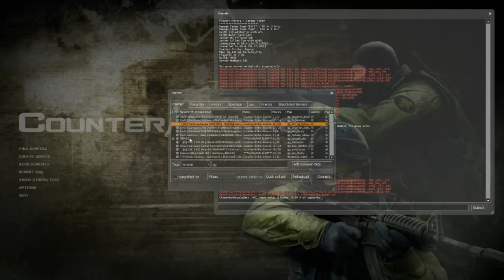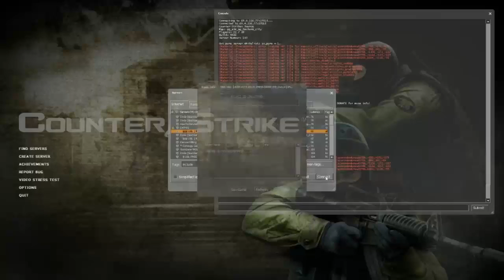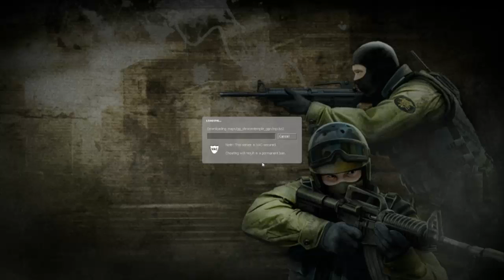Fail Counter-Strike Source w/ Creatures Part 3 (Live Gameplay Commentary)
Here we decide to play some CSS Gun Game.